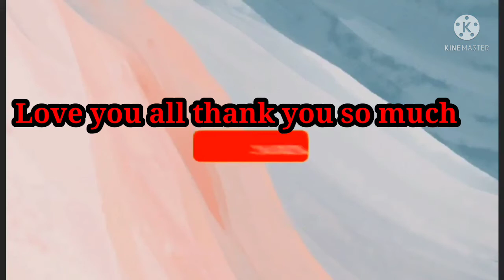My 50th Birthday Thank you so much Lord God.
My 50th Birthday Thank you so much Lord God for everything.